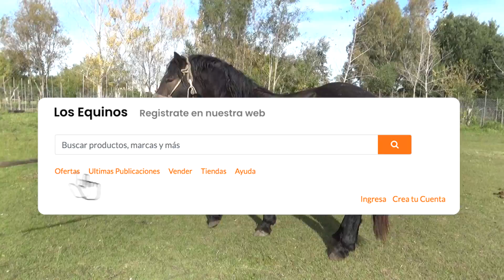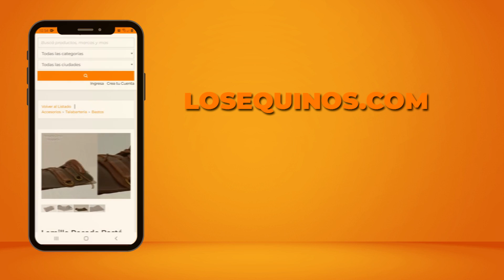VENDIDO -Terrible Padrillo de 2,5 años - LOSEQUINOS.COM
PASOS A SEGUIR, deben poner en COMENTARIOS: el nombre, teléfono y valor.
Caballo manso de abajo, PADRILLO ideal para manada o para hacerlo domar. Tiene 1.55 de alzada y 2,5 años. Se entrega con la documentación al día. Está en Chascomús, Pcia. Bs. As. Consultar por fletes compartidos en todo el país.